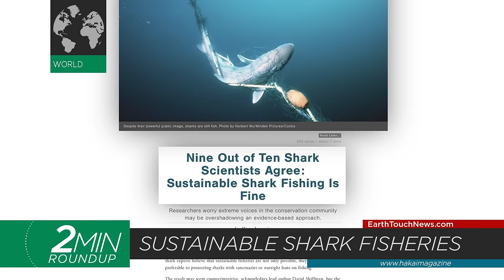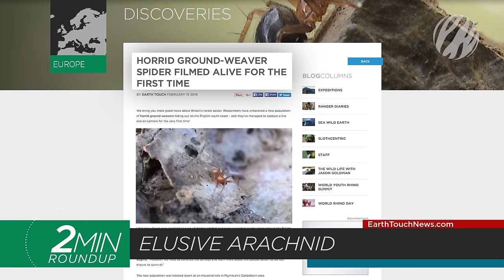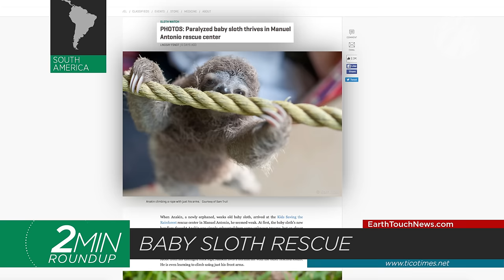Comeback foxes, two-headed snakes & a snow leopard surprise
A snow leopard surprises a group of skiers in the Indian subcontinent, experts weigh in on the controversial issue of shark fisheries, tiny island foxes make a comeback in California, Britain's rarest spider filmed for the first time, and a very curious armadillo inspects a photographer's boots.

NEWS SOURCES